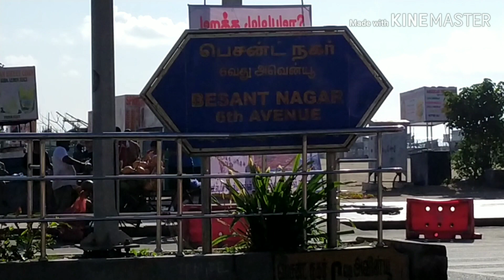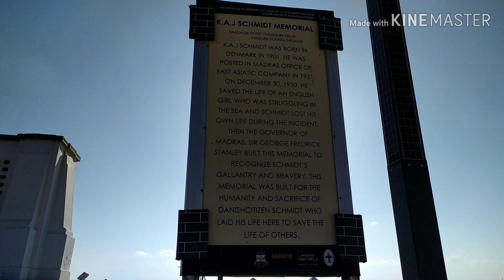Besant Nager Beach Morning Views